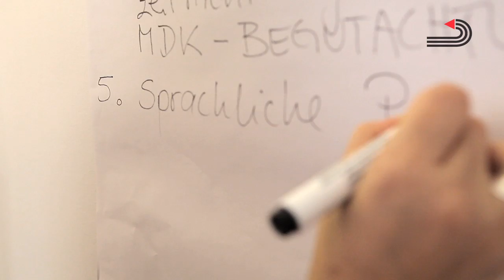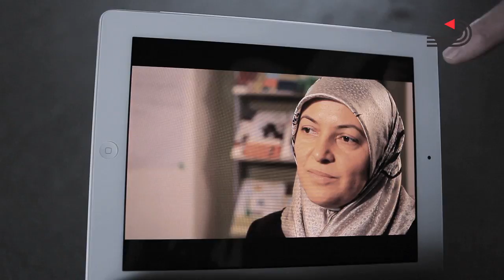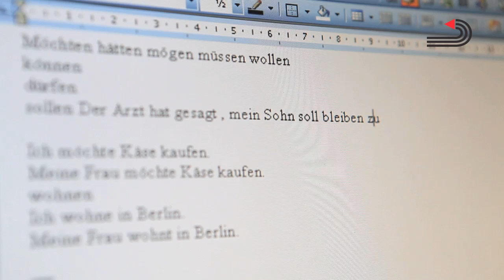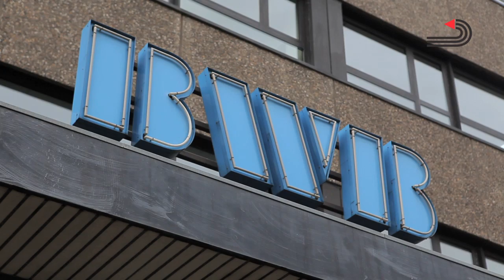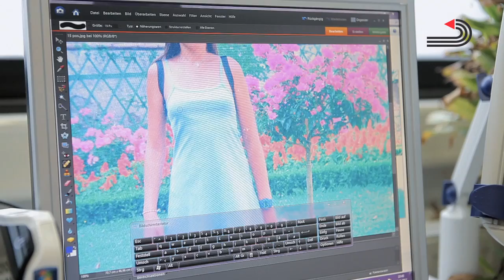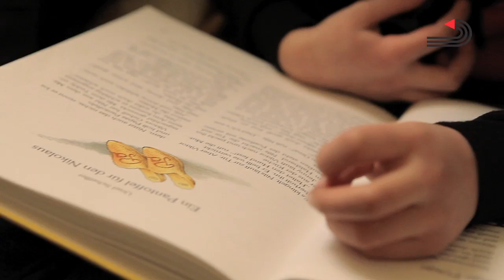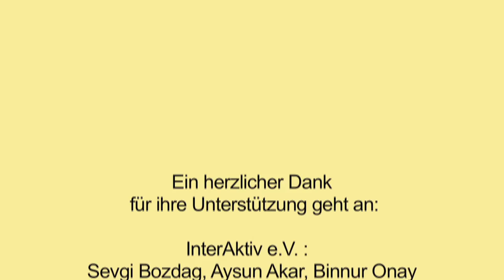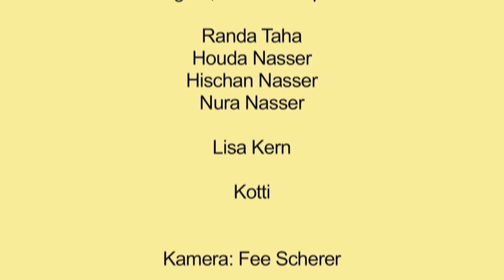ISL e.V. | „Von Respekt, Toleranz & anderen Wünschen” | 2016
Von Respekt, Toleranz und anderen Wünschen!
Behinderung und Migrationshintergrund - Eine Videocollage

Buch und Regie: H.-Günter Heiden